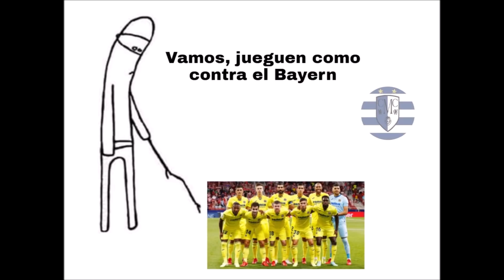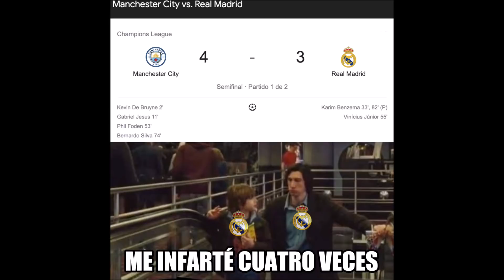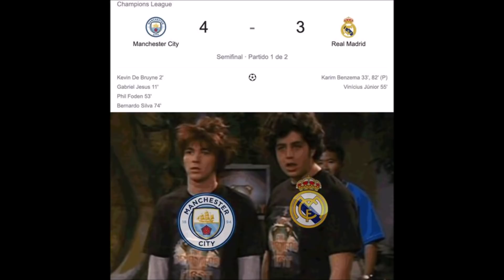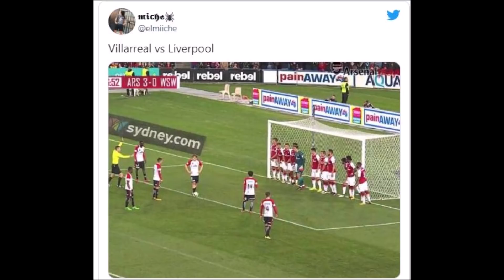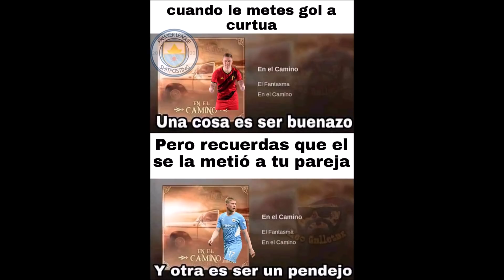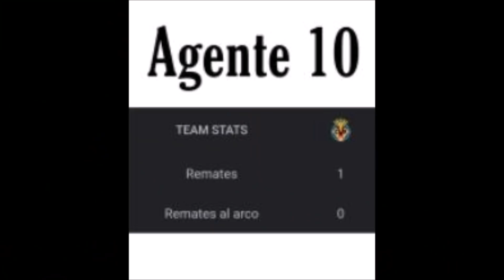MEMES IDA SEMIFINALES CHAMPIONS LEAGUE 2022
Aquí les traigo una recopilación de los mejores memes que han dejado los partidos de ida las semifinales de la Champions League 2021/2022.